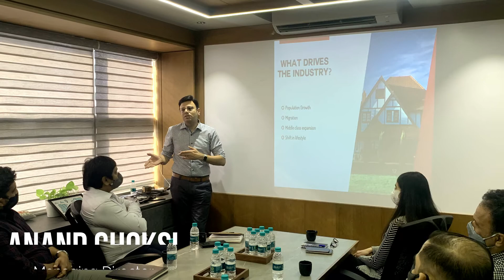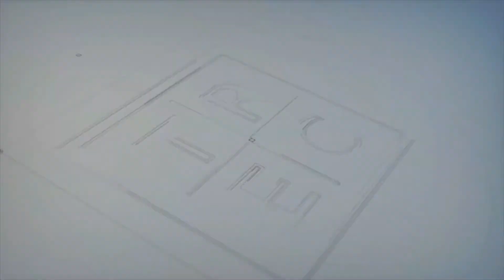Testimonial on TREC’s INDUCTION TRAINING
Leading our way to learning revolution in the real estate industry!
An empowered learning and development environ improves the overall conduct and service of any organisation.
TREC believes in developing and implementing learning programs that meet business needs aligning it with agents' goals and career development. Look what our new joinees have to testify coming out from a “Peak Performer in Real Estate Sales” Induction Training Program aimed at filling in knowledge gaps and upskilling by focusing on each and every aspect of the industry.